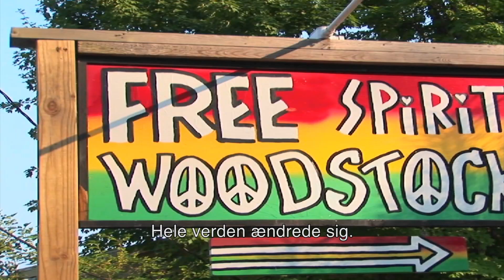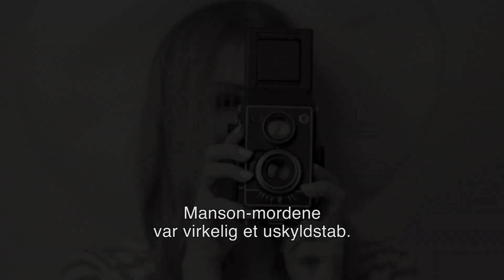Once Upon a Time in... Hollywood content experience (DK)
60’erne var højdepunktet for den kreative og politiske modkultur-bevægelse i USA. Overskygget af ”den største generation” – de amerikanske helte der kæmpede i 2. verdenskrig og reddede verden ud af fascismens kløer – startede den yngre generation et oprør. Et oprør imod det konservative etablissement hvor de kæmpede for tankefrihed og lighed for alle – godt hjulpet på vej af en sund dosis bevidsthedsændrende narko for at komme i kontakt med de dybere lag – et aldrig tidligere udforsket lag. Livet var sjovt, kærligheden var fri, musikken var nyskabende og overalt var poesien dyb og provokerende. Alle var overbeviste om, at ændringer var på vej – det lå i luften.

Men i 1969 var den fredelige facade ved at smuldre. Folk var vrede, vrede over Vietnam krigen, borgerrettigheder og amerikanerne var stadig vaklende efter attentatet på både Robert Kennedy og Martin Luther King i 1968. På trods af månelandingen – 1969’ernes absolutte højdepunkt – voksede mørket og kulminerede den 9. august 1969, hvor en bande af hippies - ført an af den selvproklamerede messias Charles Manson - brød ind i skuespiller Sharon Tate’s Bel Air hjem og myrdede den 8 måneder gravide stjerne og fire af hendes bofæller. Drabene chokerede og forfærdede ikke kun Hollywood men hele verden. 60’ernes fredselskende flower-power bevægelse var nu officielt færdig! Deres historie blev en af de mest tragiske legender i en verden under forandring og publikum, som kender historien, vil sætte pris på ”Once Upon A Time … In Hollywood” på et meget dybere plan.